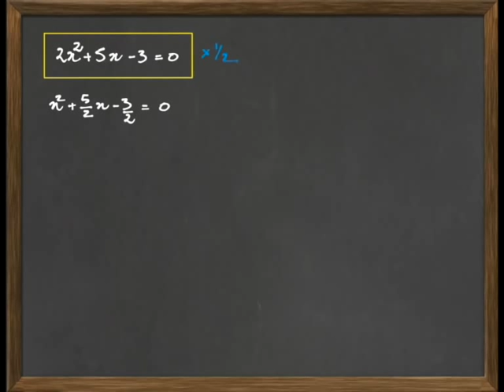M3- Raices (ejercicio 1)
Exercicio sobre raices, para el Módulo 3, Compartiendo secretos, del MOOC "Descodificando álgebra"